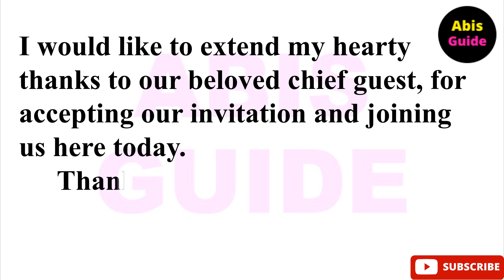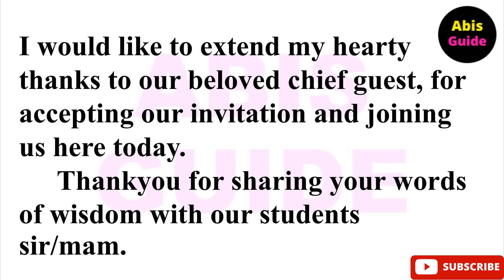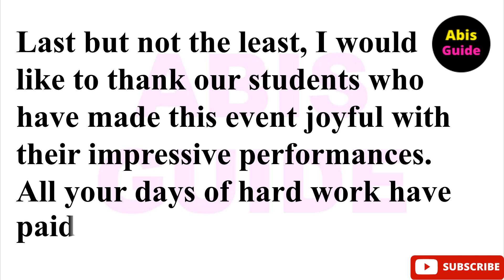Vote of Thanks speech for Christmas celebration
Vote of Thanks speech for Christmas celebration | Vote of thanks for Christmas |Vote of Thanks Speech